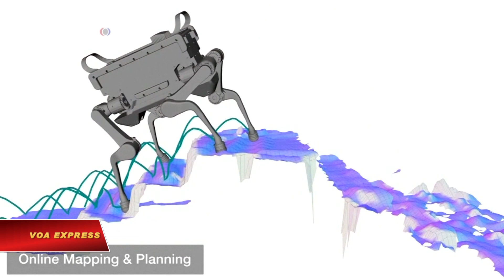Robot 4 chân ANYmal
Tin tức Nếu không vào được VOA, xin các bạn hãy vào để vượt tường lửa. Hãy chuẩn bị tinh thần ... quý vị có thể ngạc nhiên mà cũng có thể kinh hãi. Các kỹ sư ở Zurich vừa chế tạo thành công con robot bốn chân, một ngày nào đó có thể thay thế con người thực hiện các công việc nguy hiểm. Robot cũng được trang bị máy ảnh nhiệt, có nghĩa là sẽ có ngày "ANYmal" có khả năng theo dõi chúng ta.

Đây là ANYmal - một con robot bốn chân có thể bấm và đi thang máy nhưng nó cũng không ngại đi cầu thang để điều hướng trong các khu công nghiệp.

Ông Marco Hutter của phòng thí nghiệm hệ thống điều khiển tự động cho biết:

"Lợi thế lớn nhất của hệ thống bốn chân là có thể đi vững, nghĩa là di chuyển từng chân một. Nên robot luôn ổn định, vì vậy ta có thể tắt tất cả các động cơ và nó vẫn không bị ngã. Trường hợp này có thể được áp dụng trong một tình huống nguy kịch khi bạn ở một địa hình mà không biết có chướng ngại vật hay gì khác không."

Robot này được tạo ra từ một công ty Thụy Sĩ tên là ANYbotics. Họ hy vọng sẽ đưa nó vào thị trường thương mại. Robot di chuyển bằng cách sử dụng hệ thống dẫn hướng bằng laser, vẽ đường đi và giúp tránh chướng ngại vật.

Ông Marco Hutter nói: "Robot cũng có thể di chuyển năng động một cách ổn định. Hệ thống tự động cân bằng trên từng bước đi và di chuyển vài chân một lúc, và bạn thậm chí còn có thể làm như tôi, đẩy hoặc kéo nó sang một bên, hay đặt một cái gì đó dưới chân nó, robot cảm nhận được và do đó lên kế hoạch bước hướng nào và làm sao để giải quyết các vấn đề trở ngại. "

Các cảm biến phát hiện khí đốt khiến cho ANYmal trở thành một trợ thủ đắc lực cho công tác ở các giếng dầu khí và trong các hầm mỏ. Hệ thống bốn chân ổn định của nó một ngày nào đó thậm chí còn có thể giúp tìm kiếm cứu hộ.

Máy ảnh nhiệt giúp robot có ích cho hoạt động giám sát cơ bản, nên một ngày nào đó ANYmal có thể thấy bạn theo dõi nó. Hãy hy vọng rằng con robot này hoàn toàn thân thiện.